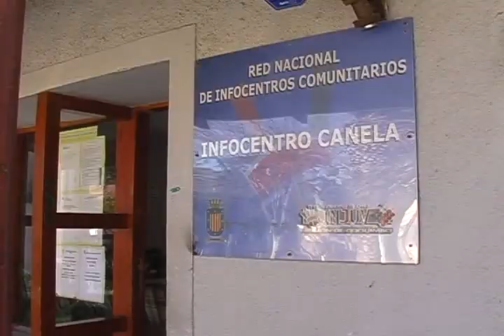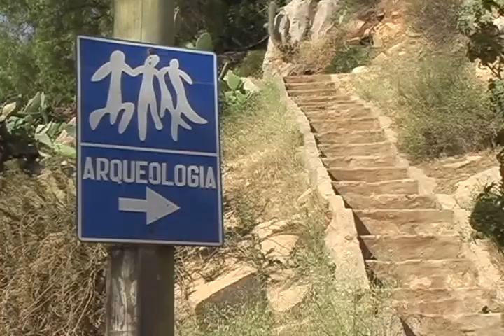Himno del Choapa- Pedro Plaza - Versión Orquesta de Cámara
Tema: Himno al Choapa -
Autor y compositor: Pedro Plaza -
Intérprete: Orquesta de Cámara Sudamericana -
Grabación video : Canal 5, el Canal De La Costa/Los Vilos -